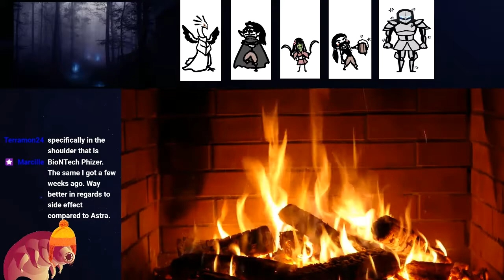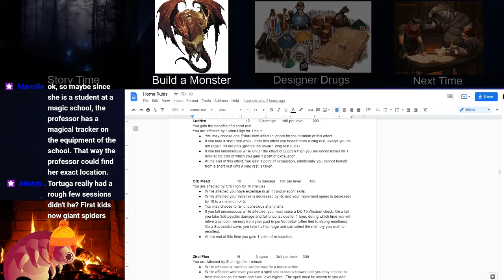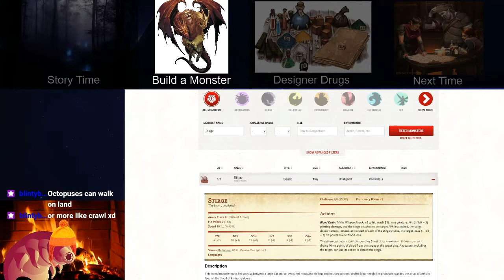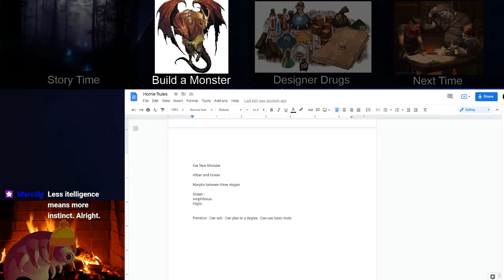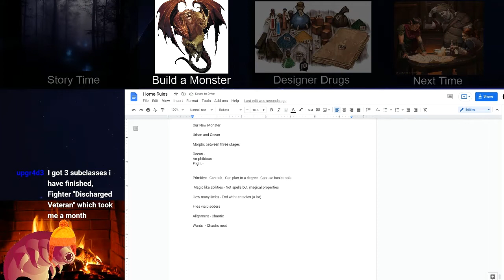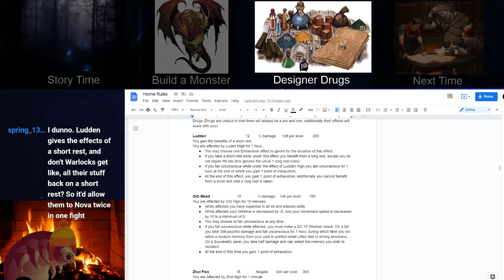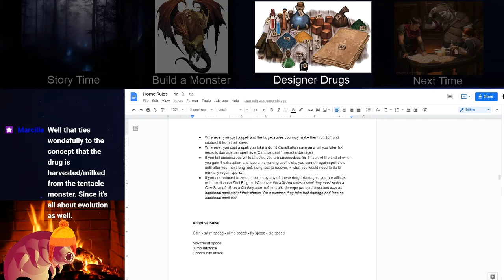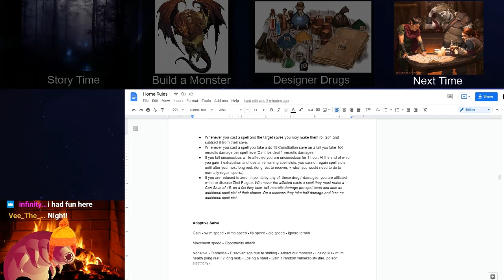Talking DnD Stream 14 || Story Time: Strange New Friends || Lets Build a Monster (Part 1)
Listen to the next part of my Dungeons and Dragons tales. The party gets caught in a mysterious ambush and begins to find the clue to what happened to Hana. After that we begin designing a new monster from scratch, as chat is given far too much control -- Watch live